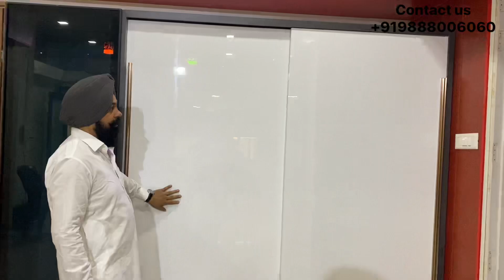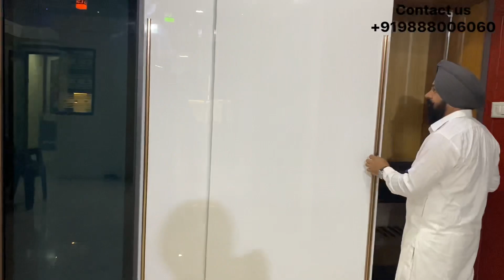New cupboard/wardrobe design 2022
New Namdhari kitchen
Facebook New namdhari kitchen
Shop address
Nihal singh wala Moga dist. 142046